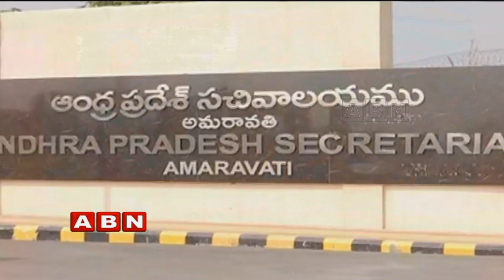BJP Leaders Satirical Comments ON AP CM YS Jagan | ABN Telugu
BJP Leaders Satirical Comments ON AP CM YS Jagan.